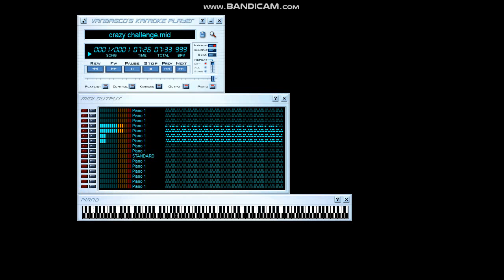[NES Style] Crazy Challenge 17.10 Million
MIDI download: The original author won't response for a while, so ask Adrian M.R. at discord.
Technical Information:

MIDI Filename: crazy challenge.mid
MIDI Size: 130MB
MIDI Note Count: 17,108,447 notes
Soundfont used: The NES Soundfont